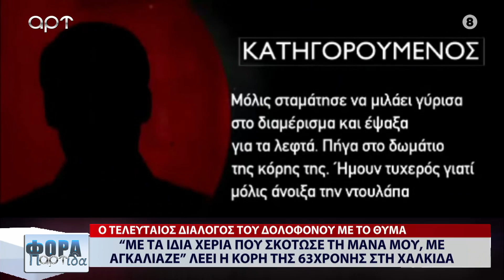ΣΤΗ ΦΟΡΑ 5 6 24 Β ΜΕΡΟΣ